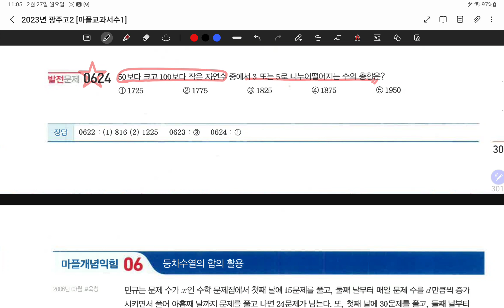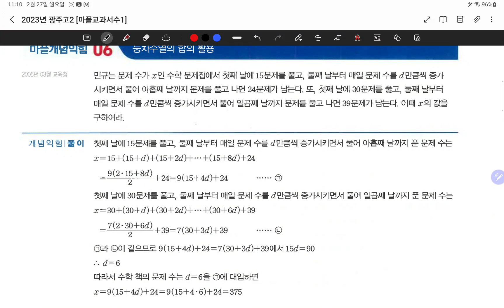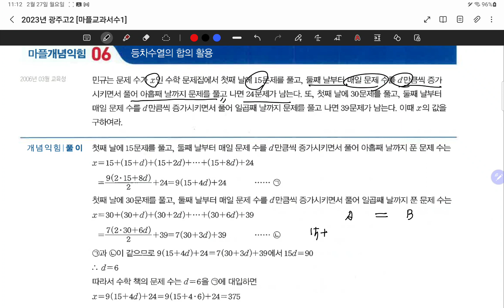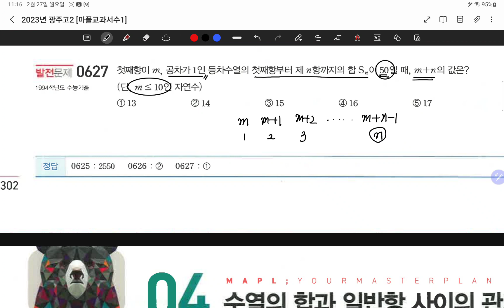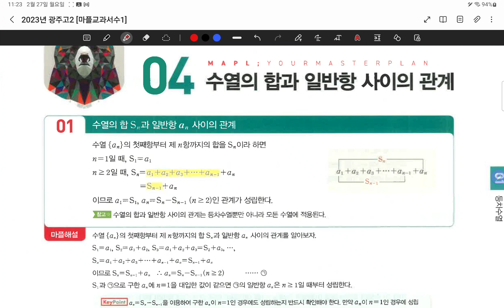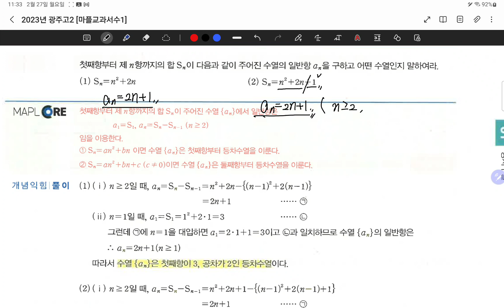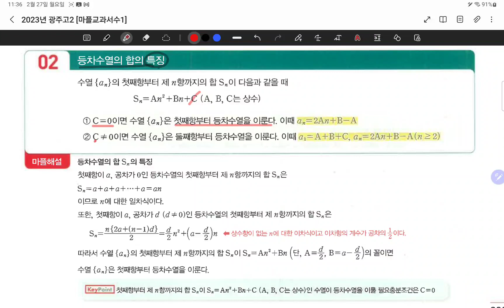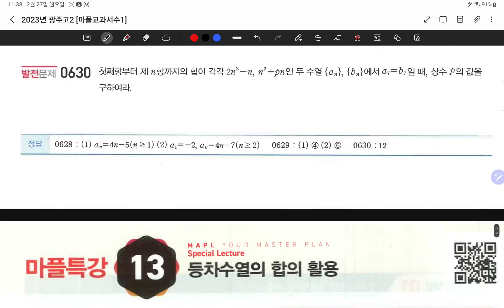23.02.27.월.고2광주반.#301-305.등차수열(2)